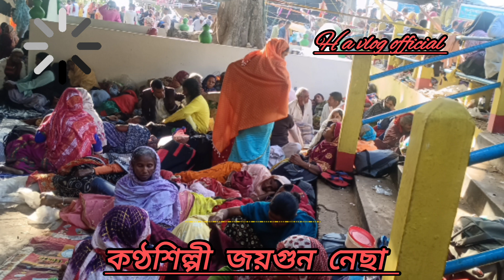ছাইয়া দিল মুরসালীন নবীআমার জামিন দার। কন্ঠ শিল্পী জয়গুন নেছা 🤲✌️